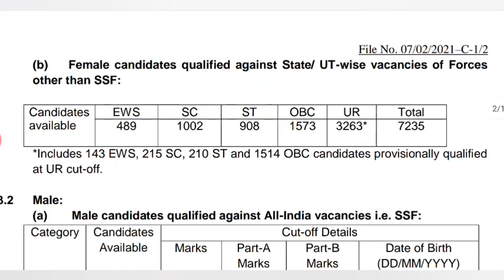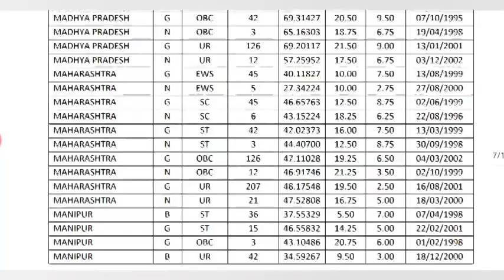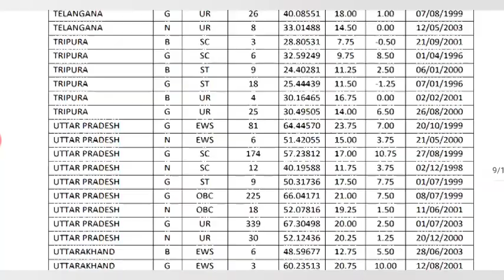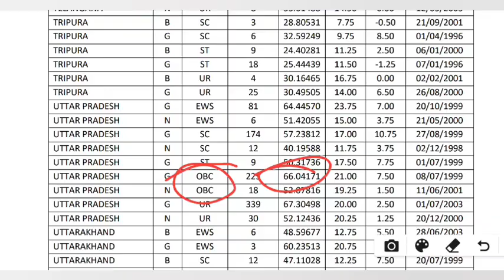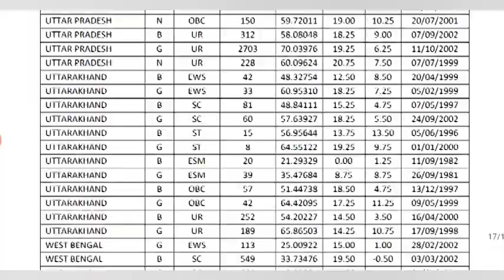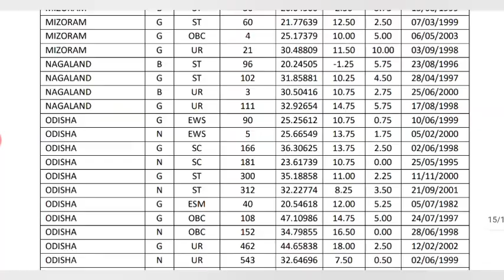SSS GD Result Out /Big Update ||जाने कितनी रही Cut -off अब क्या करें